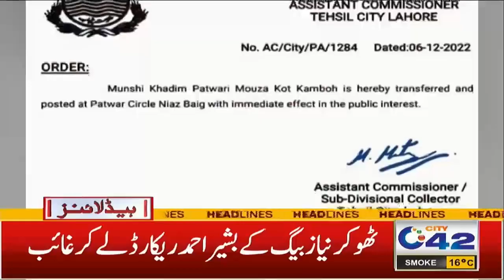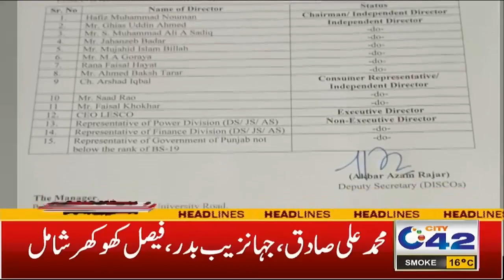4am News Headlines | 12 Dec 2022 | City 42